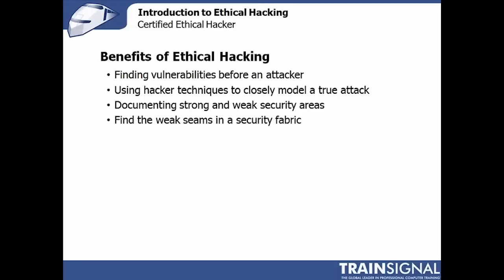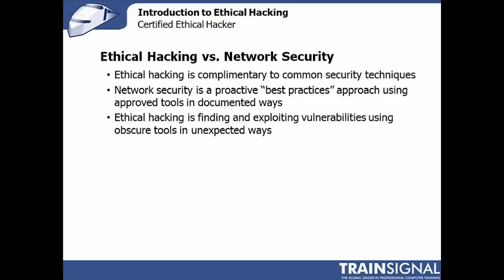Ethical Hacking - Benefits of Ethical Hacking